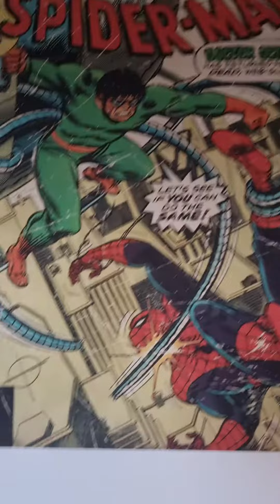my rele room tor